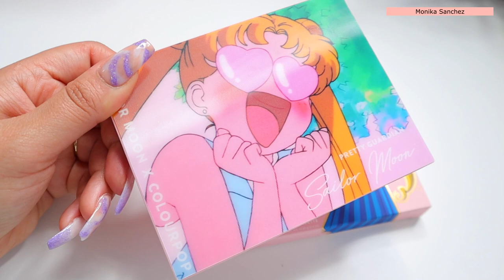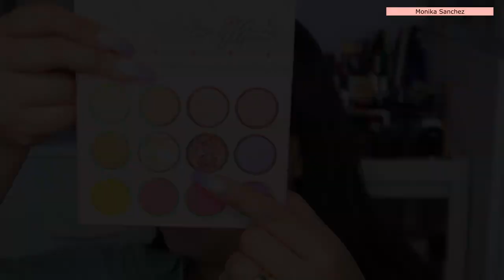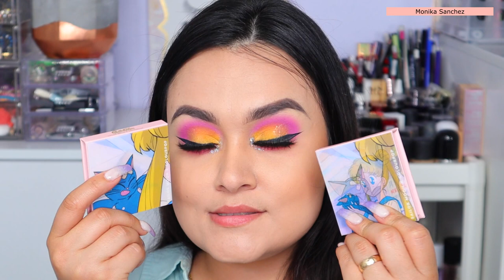SAILOR MOON COLLECCION | Maquillaje Para el Verano Super Fácil | Monika Sanchez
Hola bienvenidos a este video, el dia de hoy les traigo un maquillaje sencillo y perfecto para este verano utilizando la nueva colección de Colourpop que saco con Sailor moon aqui les dejo saber mis primeras inpresiones, la lista se las dejo aqui abajo por si les interesa algún producto, espero les guste y si es asi no olviden compartir este video y dejarme sus deditos arriba ♥️

COLOURPOP $5 dlls OFF ( 5MONIKA )

📍Productos favoritos que encargo en Amazon.com ⬇️

Instagram 𝐌 𝐎 𝐍 𝐢 𝐊 𝐀 𝐒 𝐀 𝐍 𝐂 𝐇 𝐄 𝐙 (@monikasanchez_) • Instagram photos and videos
Snapchat Monikaarroyo